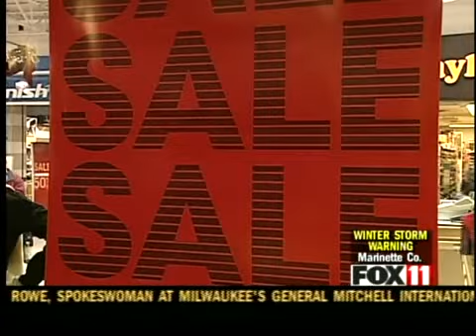gift returns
shoppers buying more items than returning.